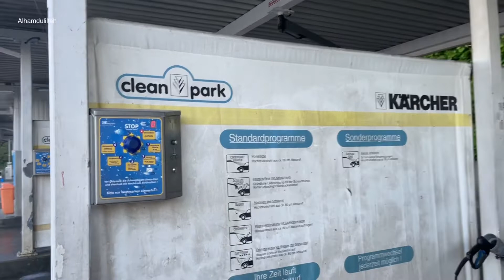Gajar Ki Kheer | Mix Vegetables Recipe | Uzma Ch Life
Gajar Ki Kheer | Mix Vegetables Recipe | My Daily Simple Life in Germany

{ For More Recipe Please Check My Links Brlow }